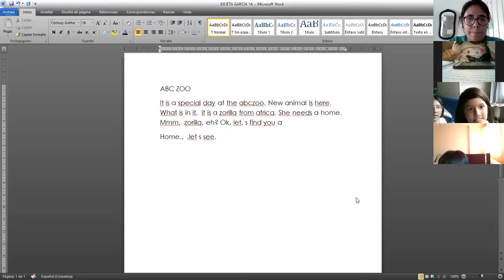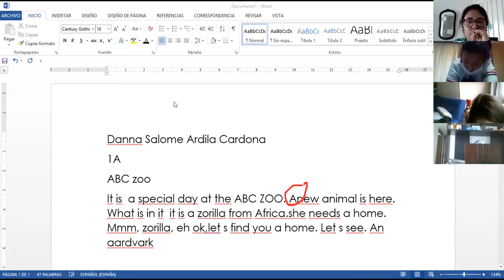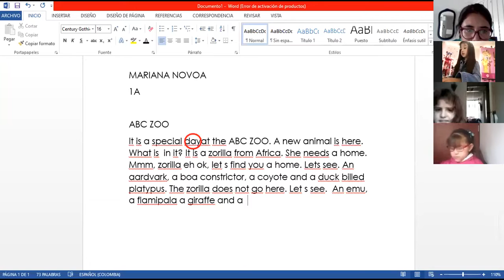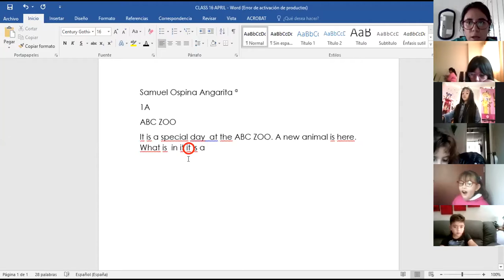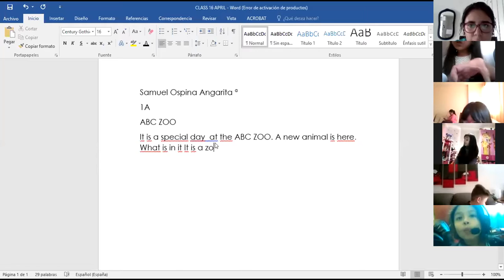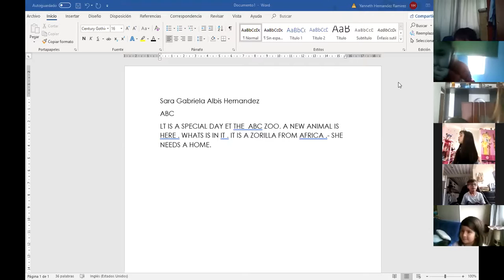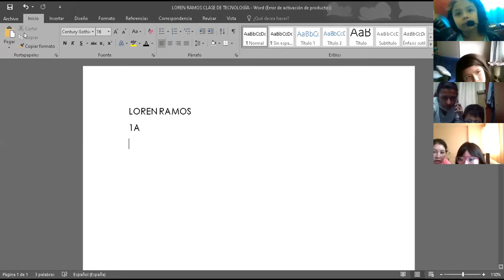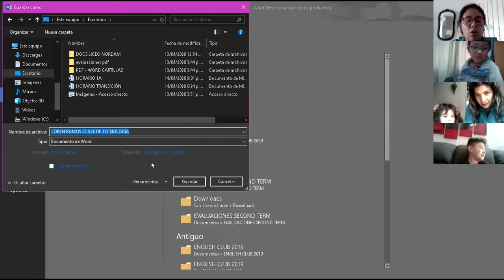16 04 2020 TECHNOLOGY CLASS 1°A parte 2